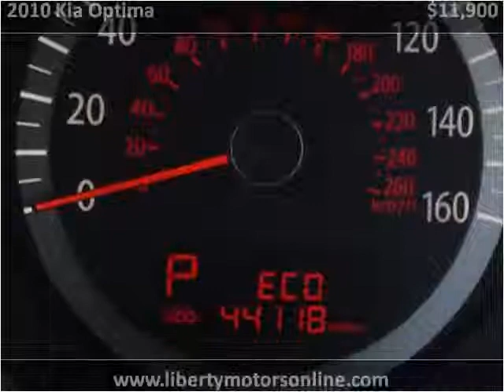2010 Kia Optima Used Cars North Liberty IA